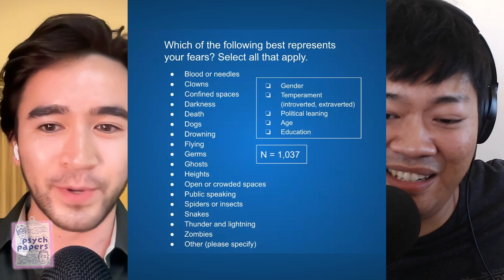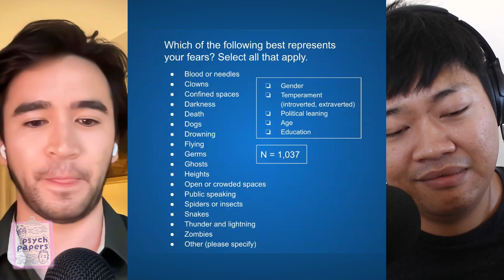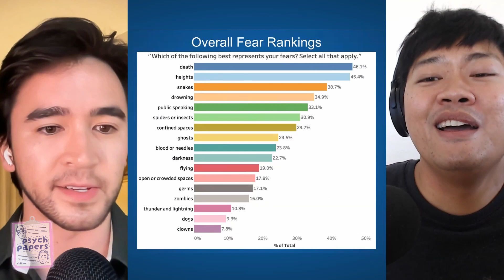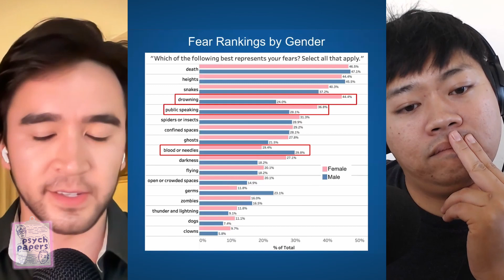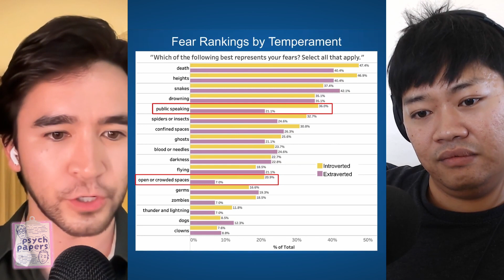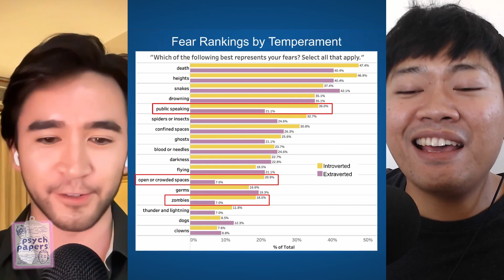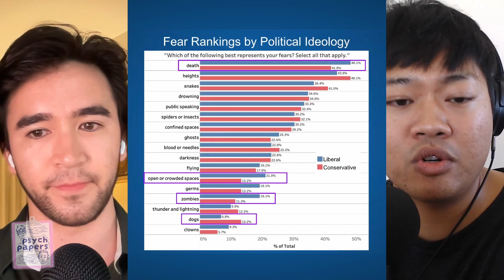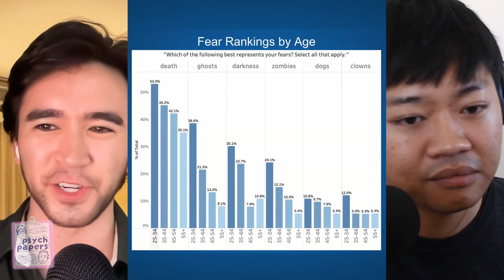They conditioned FEAR into an infant (Little Albert Study) - Psych Papers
How do we develop fears? Are they innate or do we learn them? Psych PhD Chris Cole and cohost Joseph Tajaran talk about Watson's dubious Little Albert study (1920). Watson and his team tested if they could condition fear into an infant named Albert using classical conditioning (e.g., Pavlov's dog). Homeboy basically bangs on loud sounds to make a baby cry. Messed up stuff.

Follow-Up Research: Are liberals more scared of zombies than conservatives? Are women more scared of drowning than men?

00:00 Introductions
02:00 Study Background
03:21 Who was Little Albert?
05:41 Study Methods: Instilling fear in a baby
11:15 Does fear transfer between objects?
15:32 How you could extinguish a conditioned fear
16:15 Joseph's takeaways: "it was fucked up"
17:45 Theories on what happened to Little Albert
20:25 What the results mean for fears we've developed
23:15 FOLLOW-UP RESEARCH
25:20 Overall fear rankings
27:27 Fear rankings by gender
29:44 Fear rankings by temperament (introverts, extraverts)
31:48 Fear rankings by political ideology (liberal, conservative)
35:26 Fear rankings by age